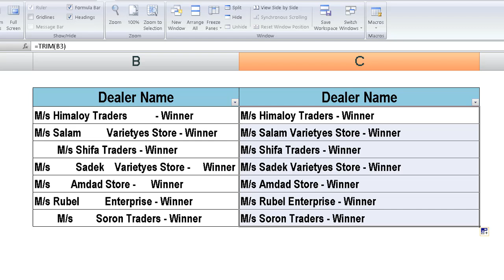How To Use Trim Formula In MS Excel | MS Excel Bangla Tutorial 2019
How To Use Trim Formula In MS Excel